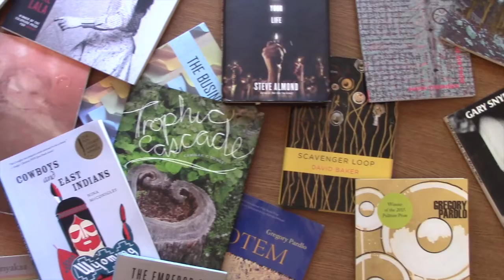Ramfunder Video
Support the Creative Writing Reading Series. The CSU English Department's Creative Writing Reading Series brings established and emerging writers to share their work at public readings at CSU. In addition to reading their work, visiting writers also take part in an audience Q&A, a book signing, and class visits at CSU.

Your contributions will help create events, where interactions between students, community members, and established or rising writers in contemporary literature are possible.